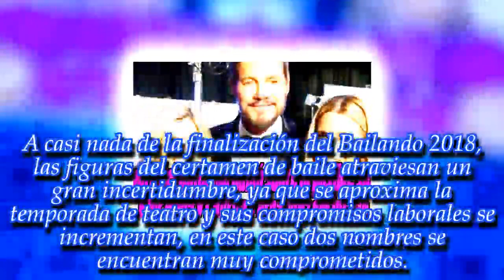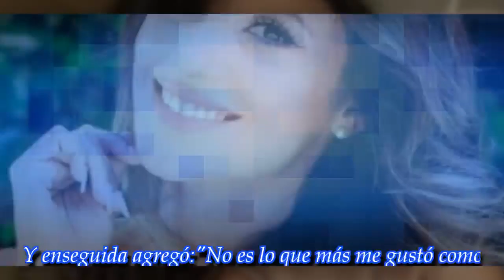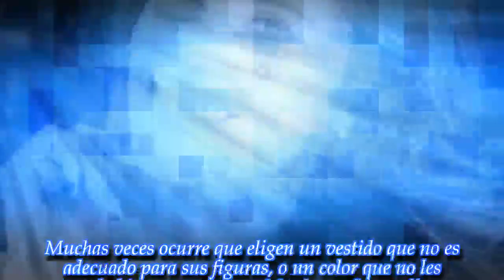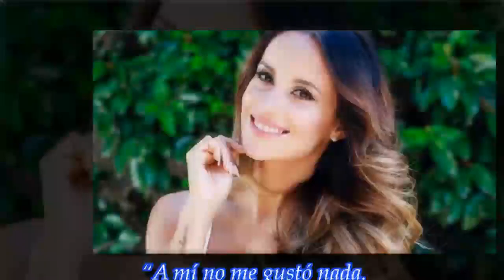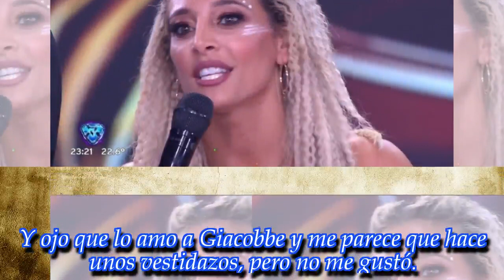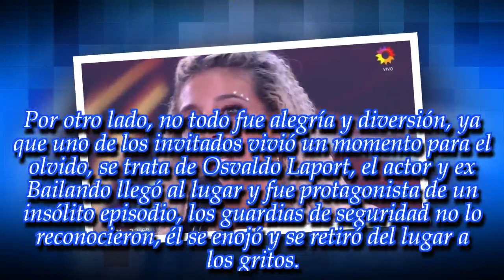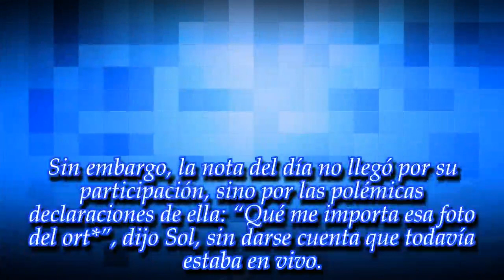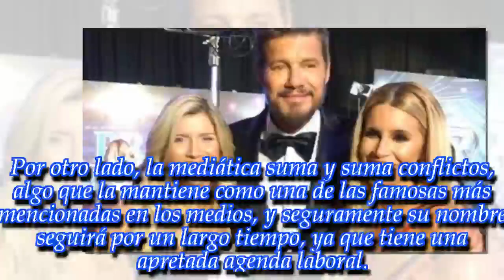NOTICIAS DE HOY - ULTIMA HORA 22 NOVIEMBRE 2018 :Bailando - Flor Peña y Laurita Fernández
Noticias Principales:
Una figura del Bailando habló sobre la posible salida de Flor Peña y Laurita Fernández del jurado: ¡mirá lo que dijo!
Zaira Nara siguió los pasos de su hermana y fue duramente criticada en las redes
Se realizó la tradicional fiesta de revista Gente: ¡mirá los looks de los personajes del año!
"Me parece de cuarta que..." ¡La famosa habló sobre el insólito exabrupto al aire!

Thanks for wa